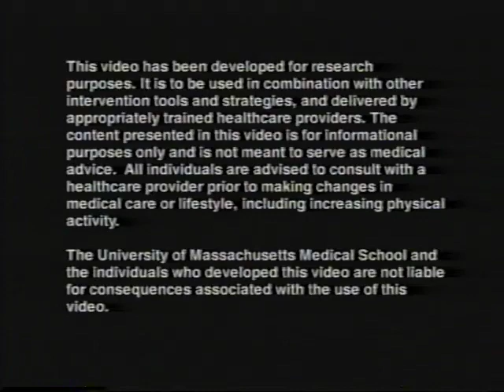UMass Medical School Telenovela